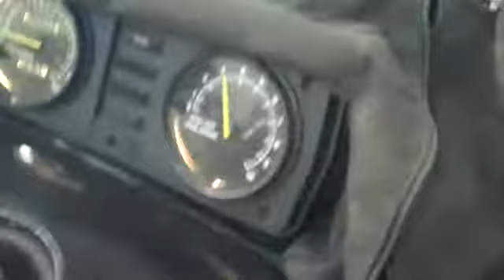1991 Polaris 500 Liquid Motor Snowmobile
Bkboatnsleds BK Boats Snowmobile Parts 1991 Polaris 500 Fan cooled motor